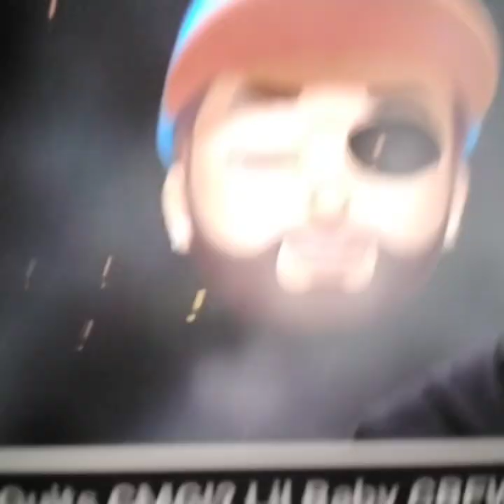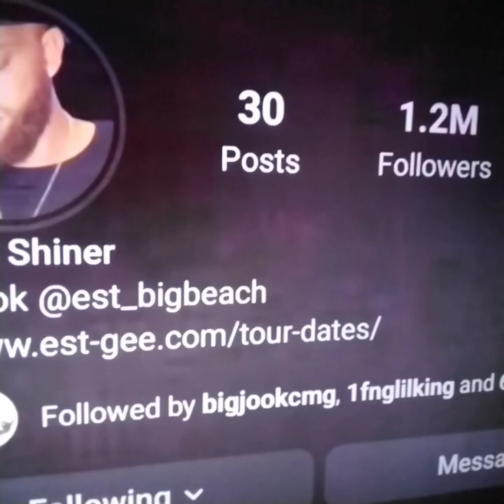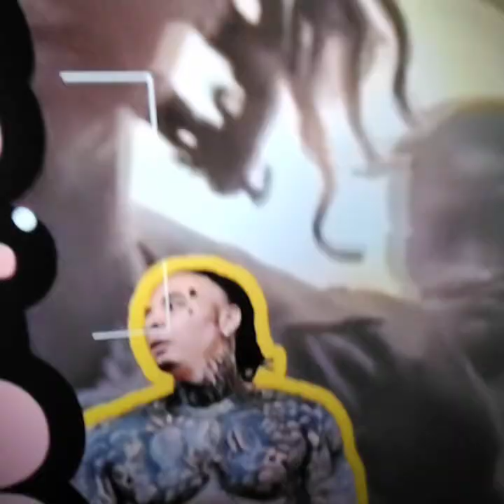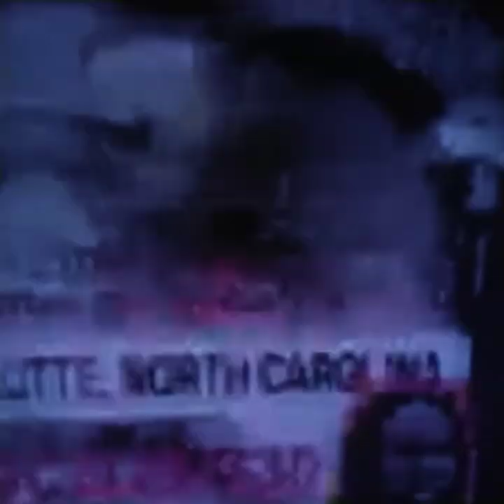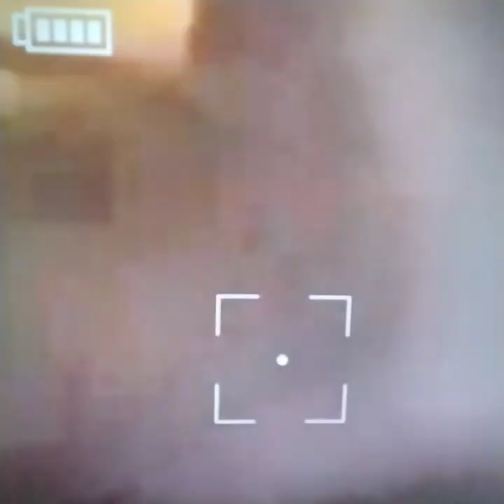🔥YOUNGDOLPH🔥ESTGEE SPLIT FROM CMG🔥MIAJAYE SENDS CONDOLENCES 2 SMOOCH GIRL🔥fe